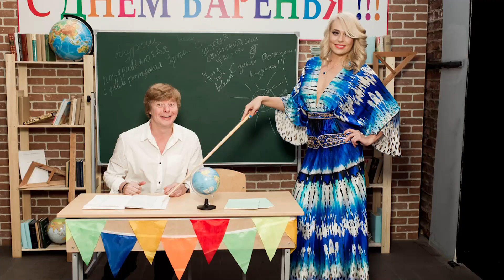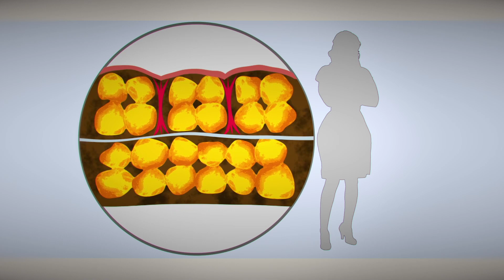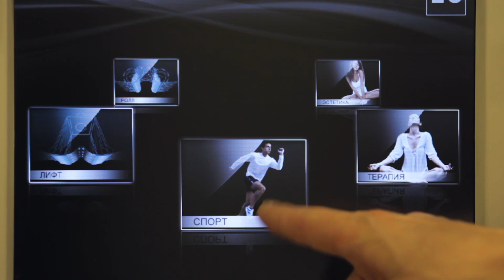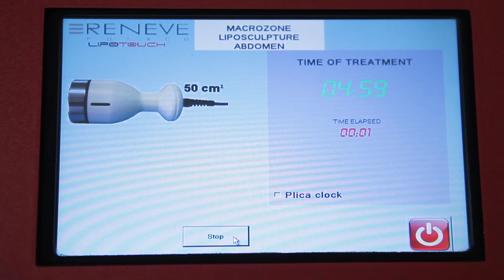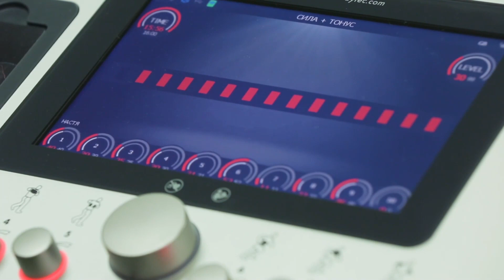How Technology Is Changing The Beauty Industry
The beauty industry adopts the most modern developments from many fields such as medicine or space. Many of us are willing to spend millions and endure pain for the sake of external attractiveness. In recent year, science has been working hand in hand to deliver smarter, more sustainable, and effective beauty solutions for demanding global customers. Advances in medical technology have resulted in safer, more effective treatments.

“Giant leap” is a popular science show about the achievements of world science, the purpose of which is to tell in an interesting and accessible way about the things and phenomena that surround a person in everyday life, and how they affect the life of a person himself.